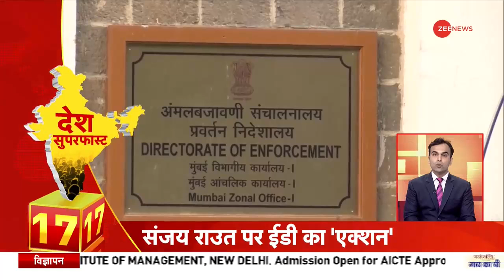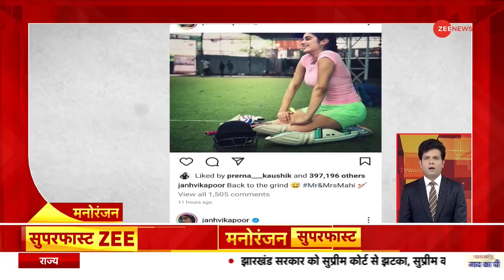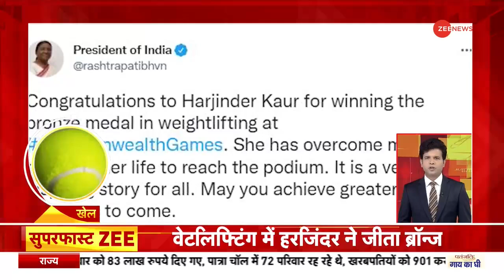Desh Superfast: पार्थ-अर्पिता के खिलाफ विरोध प्रदर्शन | Arpita Mukherjee | Top News | Hindi News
In this section, you will find the top news stories of the day. Segment desh Superfast' is a part of Zee News' important news bulletins in which we cover all the important news.

सेगमेंट 'देश सुपराफास्ट' में देखिए देश की सभी बड़ी खबरें, वो भी हर खबर सिर्फ एक मिनट में.